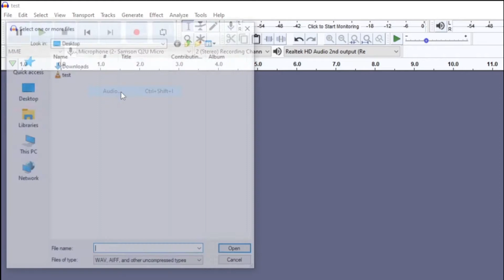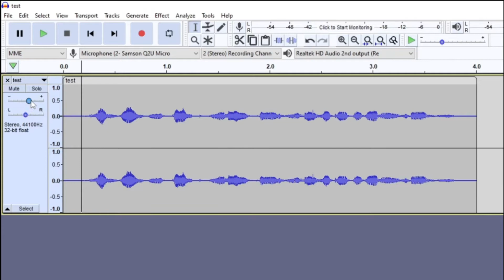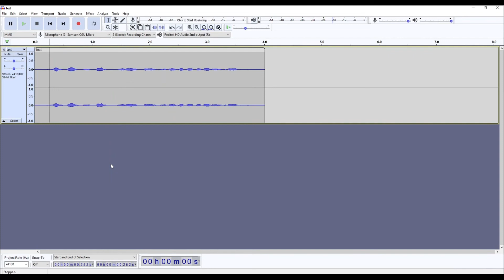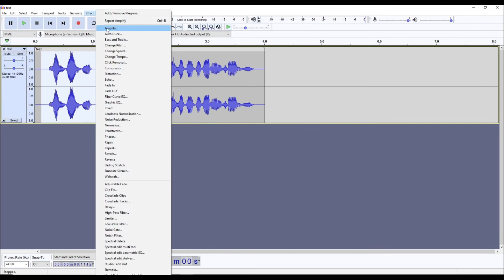How to Increase or Decrease Volume on Audacity - Tutorial #5 [Hindi]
How to Increase or Decrease Volume on Audacity in Hindi

Be sure to watch all the videos in our Audacity Tutorial playlist

In this video, I will be showing you how you can easily increase or decrease volume of your audio file by using audacity

Sometimes, the audio recording may be a bit too quiet or loud but you can fix this without necessarily needing to re-record the track.

Learn how to use Use the Amplify effect instead of the volume slider on the track controls to increase the overall volume. Volume increases with Amplify are reflected in the waveform , whereas changes with the volume slider are don't show difference in waveform.

TIMESTAMPS ⌛
00:00 - Introduction

00:25 - Import an audio file in Audacity

01:01 - How to increase or decrease volume with Volume slider

01:30 - Apply Amplify Effect

02:12 - Results

03:45 -  Increase or decrease volume of a section of an audio

🎥 This video is the 5th in the audacity tutorial series, so make sure you check previous videos as well :